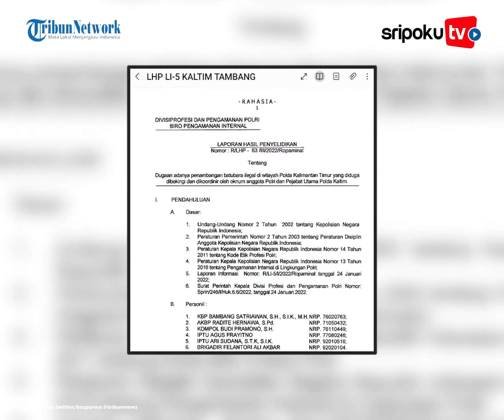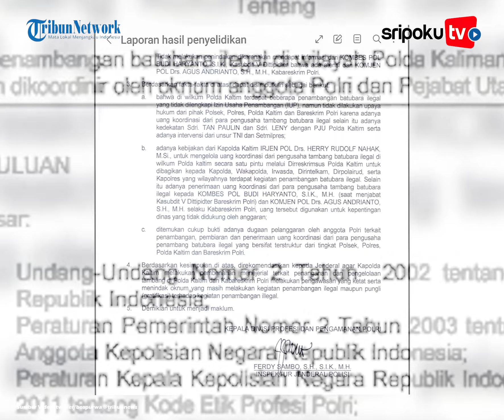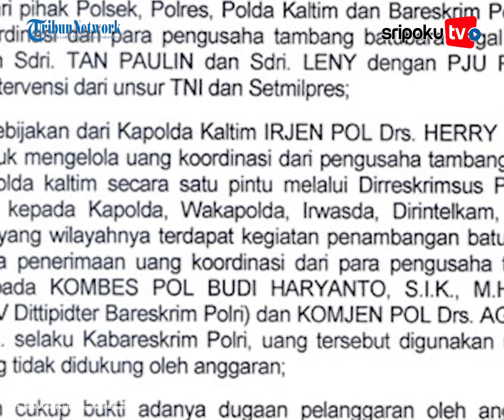Beredar Berkas Rahasia Tambang Ilegal Bertanda Tangan Ferdy Sambo, Jendral Andika Perkasa Bertindak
Beredarnya Laporan Hasil Penyelidikan (LHP) dengan tanda tangan eks Kadiv Propam, Ferdy Sambo terkait penambangan ilegal di Provinsi Kalimantan Timur (Kaltim) menjadi sorotan.

Merespon itu, Panglima TNI Jenderal Andika Perkasa telah mengerahkan Tim Hukum TNI untuk mencari bukti terkait dokumen beredar tersebut.

Lihat informasi terkini bersama kami, di:

Palembang.tribunnews.com